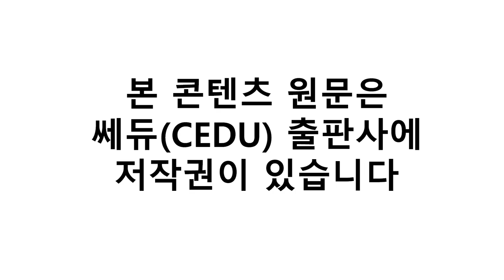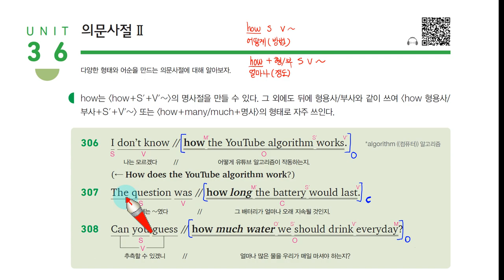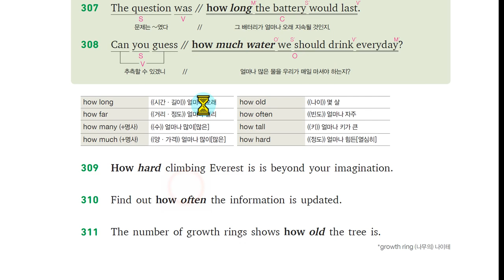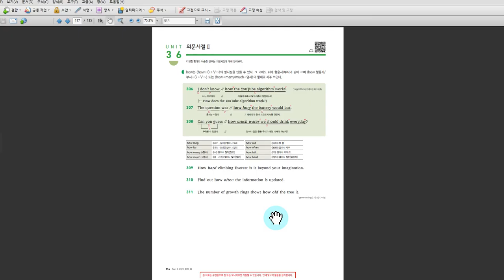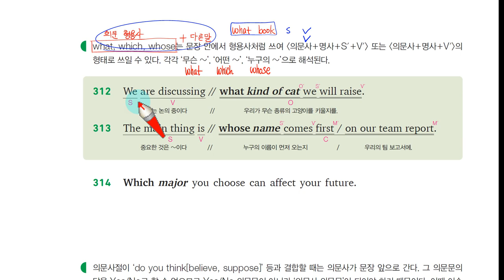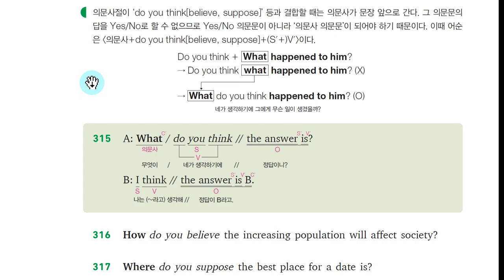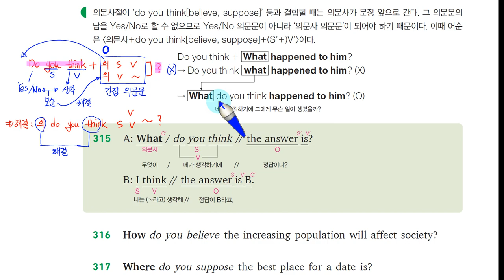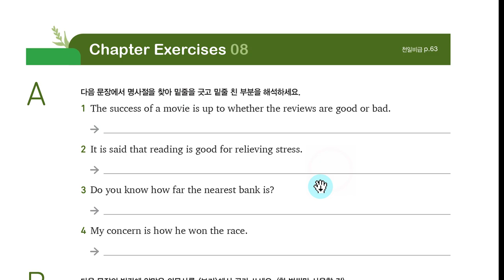H 천일문 입문 8장 Unit 36 의문사절 2, 쎄듀 Cedu